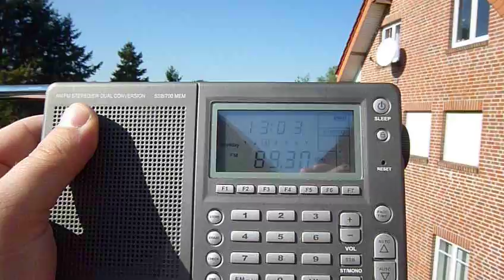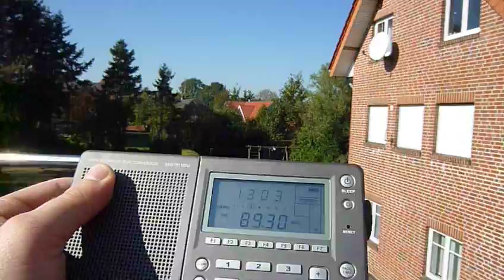FM-DX (Tropo) 10.10.2010: BBC Radio 2, Holme Moss, G - 619 km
QTH: Geeste/Emsland (52°36'N/7°16'E), NW-Germany
RX: Lextronix E5

89,3 MHz (250 kW), Holme Moss, G
RDS: not received